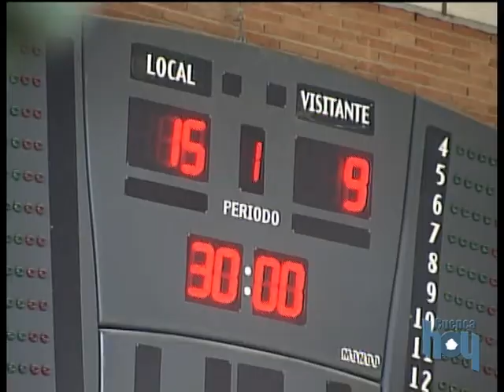BALONMANO CEncantada ficha lateral izquierdo.mpg